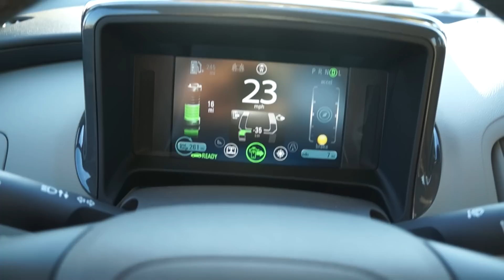2013 Chevrolet Volt 0 to 50 mph Acceleration Test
2013 Chevrolet Volt 0 to 50 mph Acceleration Test

Electric Car
Chevy Volt
Chevrolet Pushtoyota isn't just Toyota's, we take video and reviews of all sorts of cars and trucks!